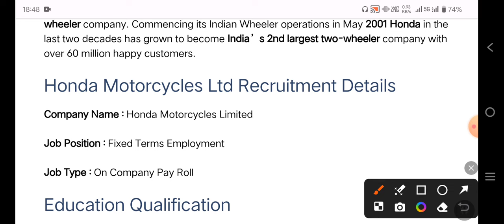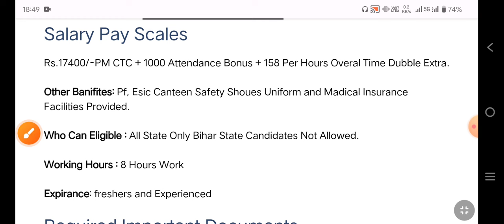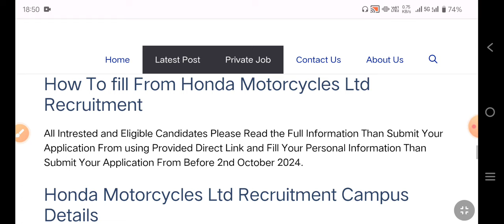Honda Motorcycles Ltd ITI Campus Placement 2024। ITI New Vacancy। सभी राज्यों को सुनहरा अवसर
Qualification: 10th With ITI Pass
Salary: Rs.17850 + Over Time Extra Banifites

You Searched Also Keywords:-
Honda Motorcycles Alwar Rajasthan Campus Placement
Honda Motorcycles Ltd ITI Campus 2024
Honda Motorcycles Ltd Gurgaon
Honda Motorcycles Ltd Campus Placement
Honda Motorcycles Ltd Latest job vacancy
Honda Motorcycles Ltd Gurgaon Campus
Honda Car Campus Placement 2024
Honda Car Ltd Campus Placement
Honda Car Ltd  ITI Campus
Honda Car Ltd Tapukara Alwar Rajasthan
honda car campus
honda car ITI campus
ITI New Recruitment 2024
ITI Job Openings
sanand gujrat job
jobs in sanand gujrat
Gujarat job vacancy
10th pass job
12th pass job
ITI New Vacancy
graduate Pass job
jobs in sanand
latest jobs in Gujrat
jobs in Noida
jobs in Manesar
jobs in Noida 2024
Campus Placement
ITI Campus Placements
diploma recruitment
10th pass job
12th Pass job
Diploma Pass job
Diploma New job
hero Motorcrop Ltd Campus
hero Motorcrop Ltd Gujrat
hero Motorcrop Ltd Gujrat vacancy
diploma recruitment 2024
females job
ITI pass females job
Honda Car Ltd Campus 2024
Honda Car Ltd